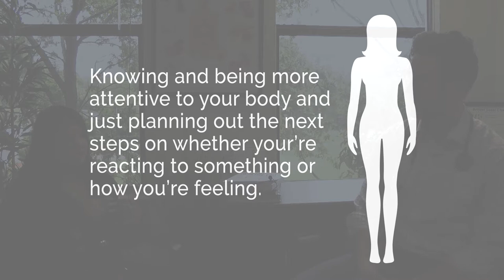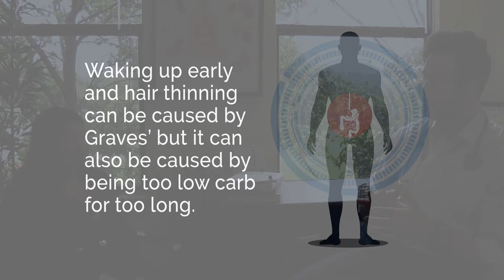Success with Graves’ Disease Using Functional Health & Conventional Medicine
Graves’ disease is a condition in which the body produced too much thyroid hormone, it is essentially the opposite of Hashimoto’s hypothyroid.  However, both Hashimoto’s and Graves’ have an underlying immune component thus making functional medicine a management consideration.  Today we speak with Zenaida who has overcome Graves’ with a combination of functional health and conventional medicine care, and is now off all medication.  Her case illustrates that both can be used together quite successfully.